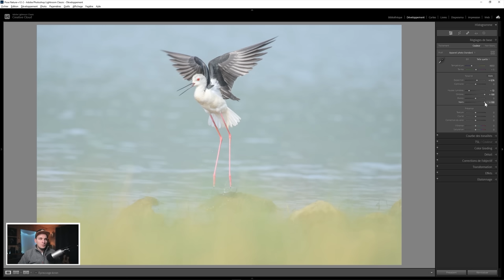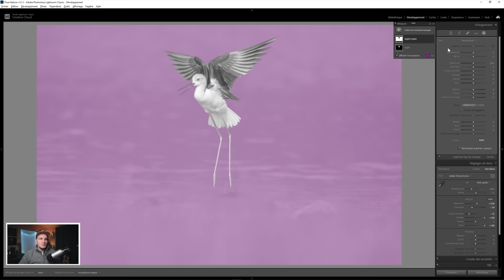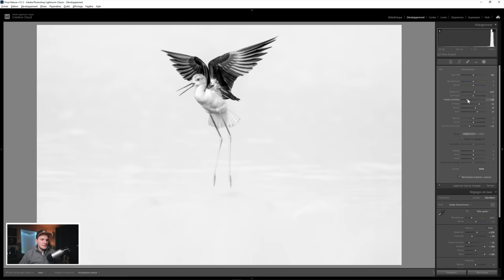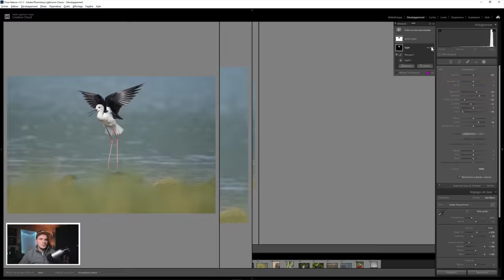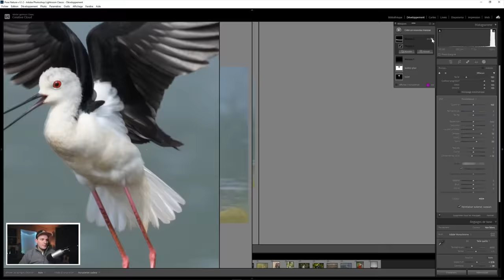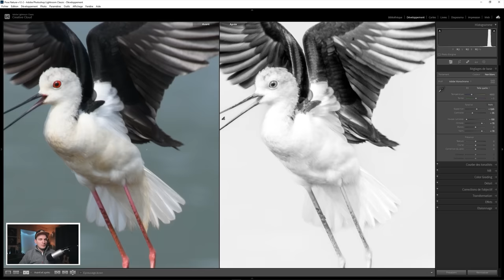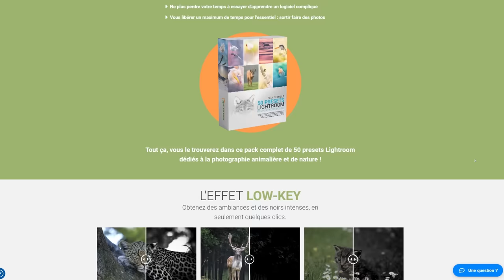Comment faire un effet HIGH KEY facilement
Découvrez comment faire facilement et rapidement un effet HIGH KEY dans Lightroom.

🔥 FORMATIONS TECHNIQUE PHOTO :
Progressez rapidement en photographie et augmentez votre créativité :

💻 FORMATIONS DÉVELOPPEMENT PHOTO :
Progressez rapidement sur les logiciels de développement :

⏰ SOMMAIRE DE LA VIDEO :
00:00​​​ : Introduction
00:30​​​ : Etape 01 : Le développement global
01:20​​​ : Etape 02 : Le développement local
04:40​​​ : Etape 03 : La finalisation
07:19​​​ : Obtenez un high-key en un seul clic
08:49​​​ : Formation Lightroom gratuite